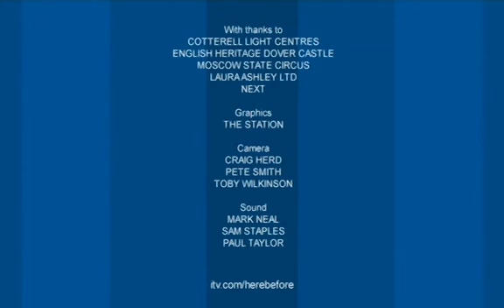John Barrowman on Have I been here before?